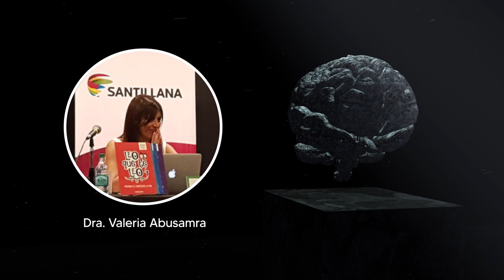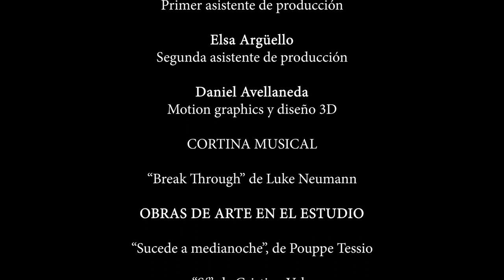Valeria Abusamra: El lenguaje y los hemisferios cerebrales | De Cerebros y palabras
El uso cotidiano del lenguaje pone en juego ambas mitades del cerebro. La psicolingüista Valeria Abusamra nos cuenta qué rol cumple cada hemisferio durante la comunicación verbal, con énfasis en el protagonista menos conocido de esta historia: el hemisferio derecho. A su vez, conversamos sobre los mecanismos neurocognitivos que intervienen en la comprensión verbal y abordamos las posibles aplicaciones educativas de esta línea de investigación.

Grabado en los estudios iSel TV.
Seguinos en: